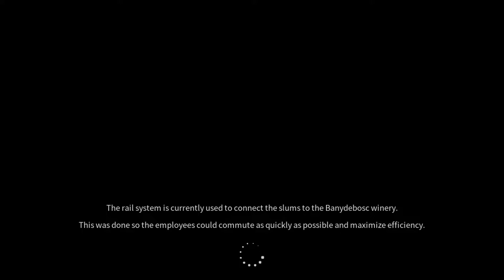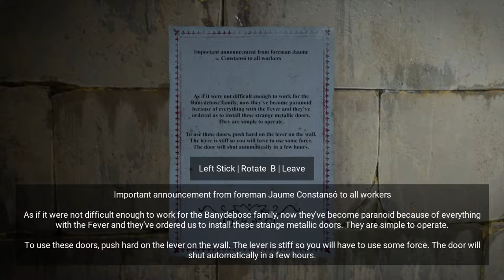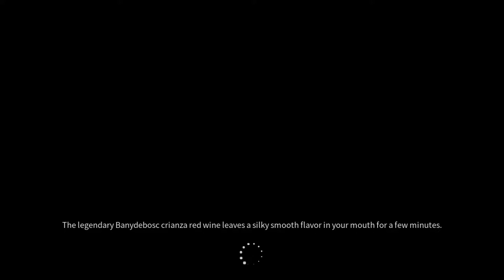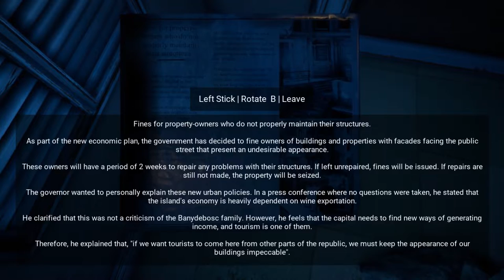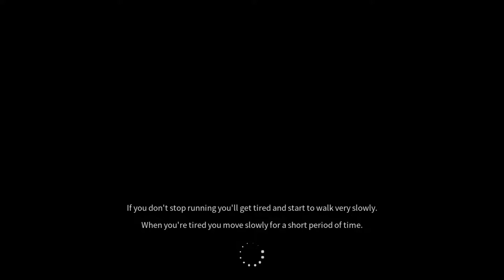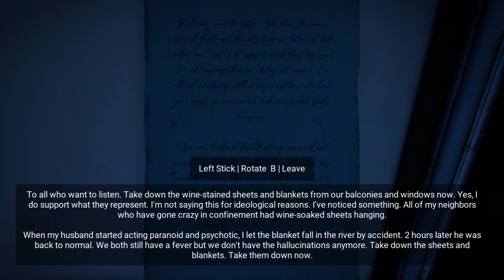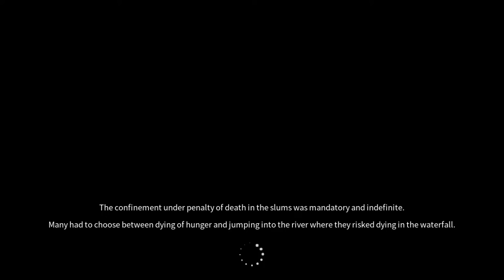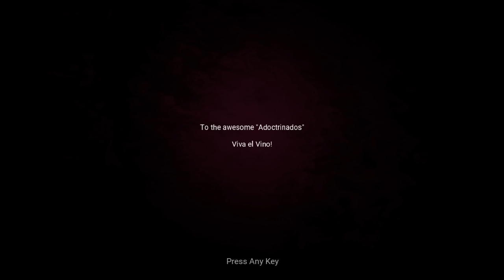HORROR TALES: The Wine | PC | Full Game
Explore a post-pandemic fictional Mediterranean island and confront your fears! Immerse yourself in a seemingly abandoned city and struggle to find a precious Banydebosc red wine bottle to cure your loved ones. But be aware; your Nemesis is hunting you.